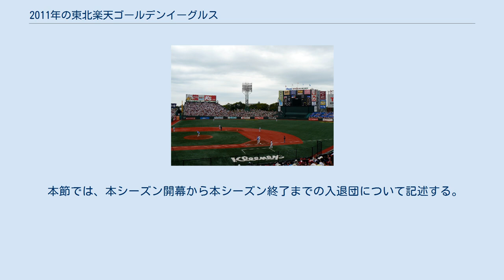2011年の東北楽天ゴールデンイーグルス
2011年の東北楽天ゴールデンイーグルス（2011ねんのとうほくらくてんゴールデンイーグルス）では、2011年シーズンの東北楽天ゴールデンイーグルスの動向をまとめる。
 この年の東北楽天ゴールデンイーグルスは、星野仙一監督の1年目のシーズンである。
 この年の3月11日に東日本大震災が発生し、シーズン開幕が3月25日から4月12日に延期された。
楽天の本拠地である仙台市も大きな打撃を受け、日本製紙クリネックススタジアム宮城も損壊していたため、4月15日から17日の対オリックス・バファローズ戦は阪神甲子園球場、4月22日から24日の対北海道日本ハムファイターズ戦はほっともっとフィールド神戸でそれぞれ主催試合を開催した。
このシーズンのパ・リーグはソフトバンク・日本ハムを除く4チームが5割弱の勝率で競り合う展開となり、楽天は6月終了時点で借金7の最下位となるが、7月に貯金2を重ねて3位に浮上し、シーズン終盤までCS争いをした。
最終的に、9月に借金6を喫して、CS争いから脱落してシーズンを5位で終えた。
また、4月2日に東日本大震災の復興支援のために行われた慈善試合で選手会長の嶋が「見せましょう野球の底力を」とスピーチし、この言葉が2011年の流行語大賞の候補としてノミネートされた。
 日本生命 セ・パ交流戦2011 本節では、前シーズン終了から本シーズン開幕までの入退団について記述する。